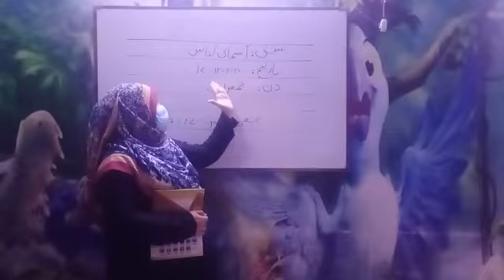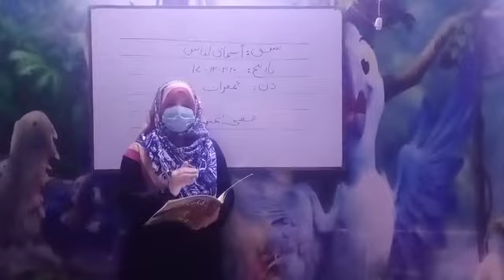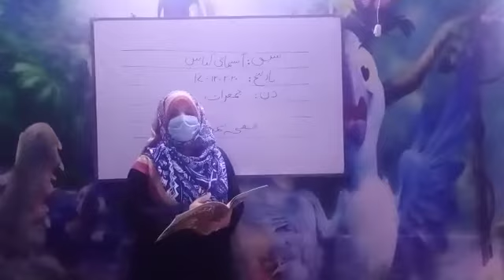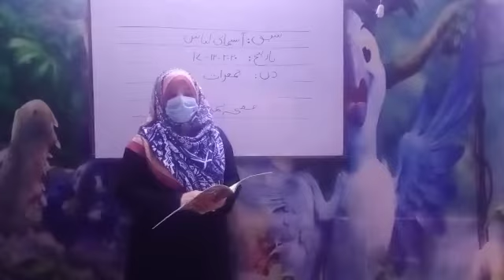Class Islamiat | Grade 1 | Chapter: Aasmani Kitabein | NADEEM GHAZI ACADEMY